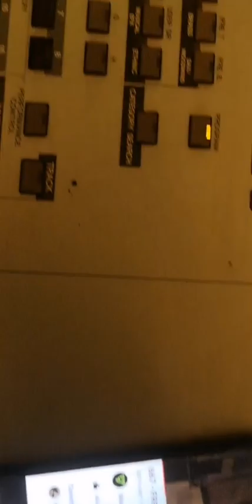667 FREESTYLE - PIANO REMIX (version entière)